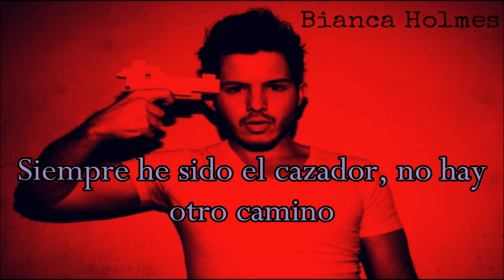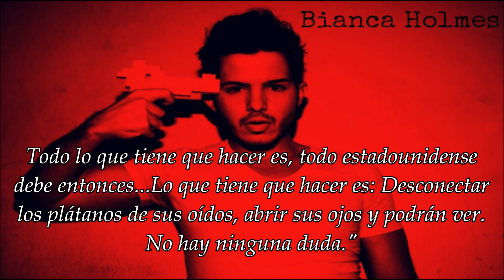Brainwash - Simon Curtis [Subtitulada Al Español]